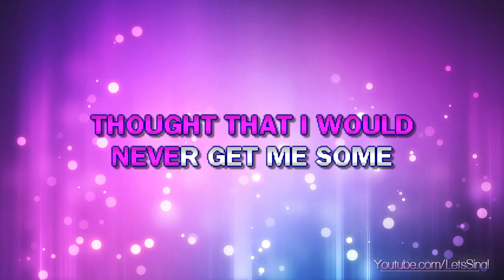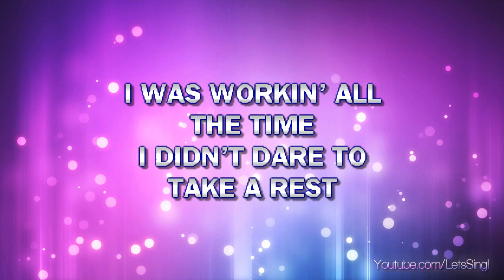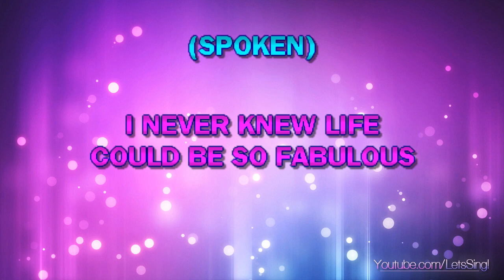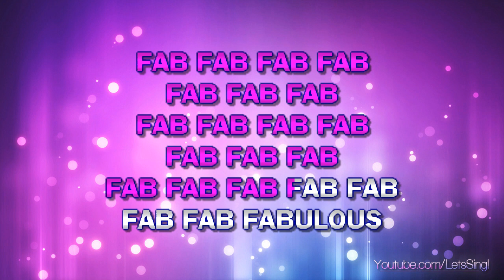Tamperer Feat Maya - If You Buy This Record Your Life Wi (Karaoke & Lyrics)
Tamperer Feat Maya - If You Buy This Record Your Life Wi (Karaoke, Lyrics, Instrumental)